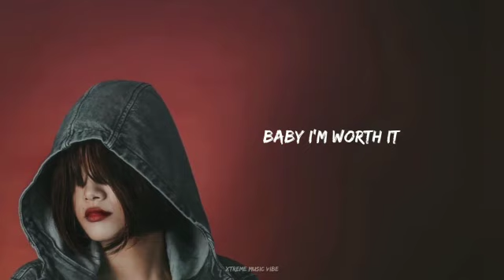Worth It | Lyrics